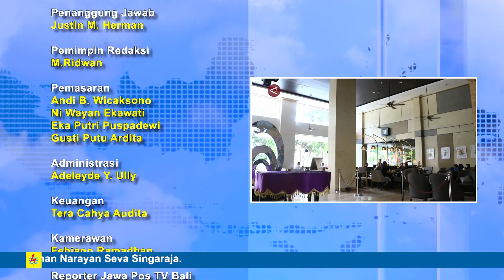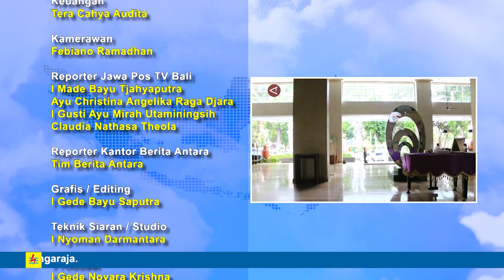WISATA OLAHRAGA DONGKRAK OKUPANSI HOTEL DI NTB HINGGA 75 PERSEN || BERANDA NUSANTARA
Sederet kegiatan olahraga berskala internasional di Nusa Tenggara Barat
mendongkrak okupansi hotel hingga 75 persen. Bahkan di tiga wilayah kabupaten
dan kota, seperti disampaikan Ketua Perhimpunan Hotel dan Restoran Indonesia
(PHRI) Ni Ketut Wolini, merasakan langsung dampak dari kegiatan tersebut dengan
catatan okupansi mencapai 100 persen. Kondisi ini masih akan berlangsung hingga
September mendatang, mengikuti gelaran kegiatan MotoGP, GT World Challenge
Asia dan Road Racing Series.